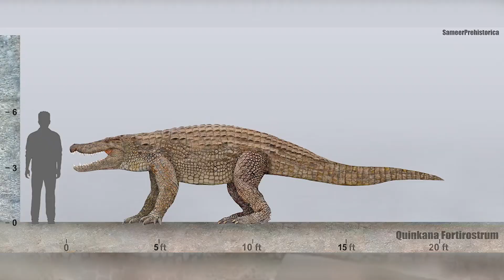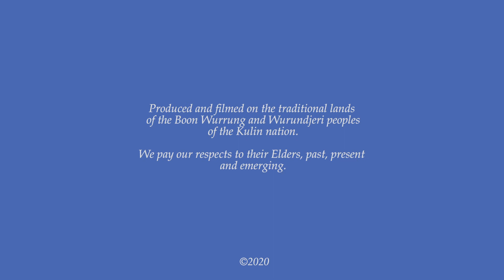AFE in Iso (Episode 30): Megalania, the Giant Goanna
Megalania. The Giant Goanna.

In this episode, palaeontologist Ben Francischelli will be searching for a gigantic monitor lizard from Pleistocene Australia; at over 5 metres in length and with sharp recurved teeth, it was one of the top predators within this arid landscape...

Megalania was one of the most terrifying creatures that ever evolved in Australia. So what happened to it? Why did it get so CHONK?... and why is Australia SO WEIRD?

Join palaeontologist Ben Francischelli, as he gives you the scoop on the largest lizards that have ever existed!